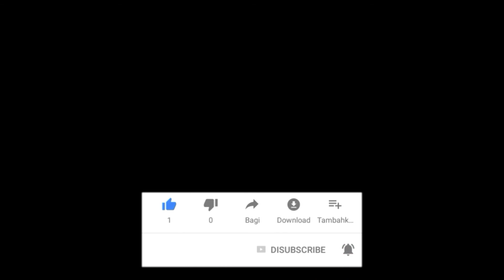Drawing, Painting and Coloring NUMBERS AND LETTERS for Children and Toddlers | Let's learn to draw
Drawing, Painting and Coloring NUMBERS AND LETTERS for Children and Toddlers | Let's learn to draw and color
How to draw, paint and color NUMBERS AND LETTERS with watercolors ??